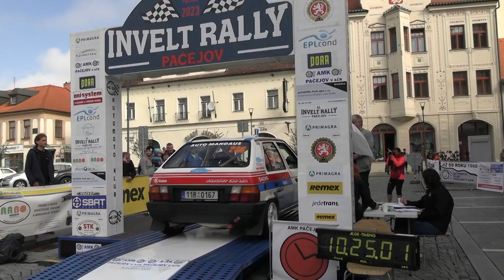Invelt Rally Pačejov 2023 | 236 | Jaromír Kovanda - Karel Báťa